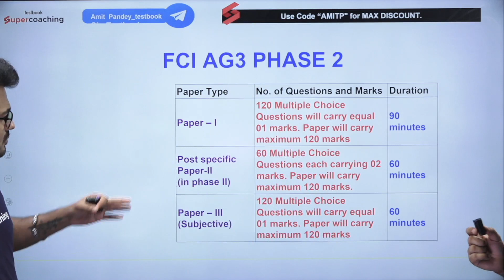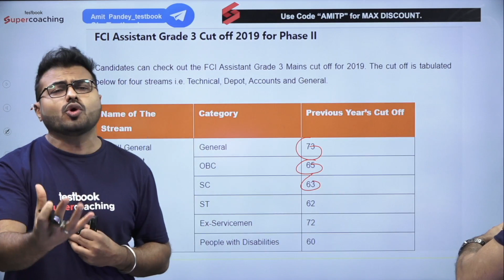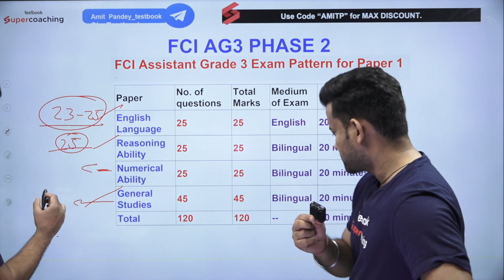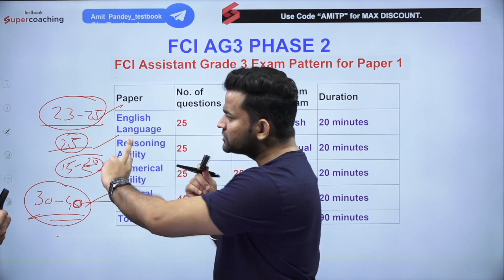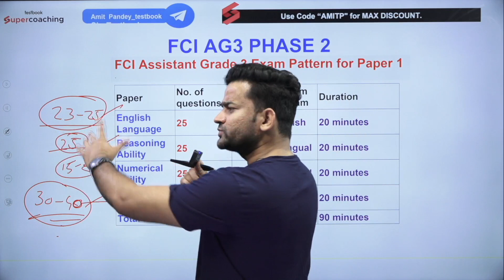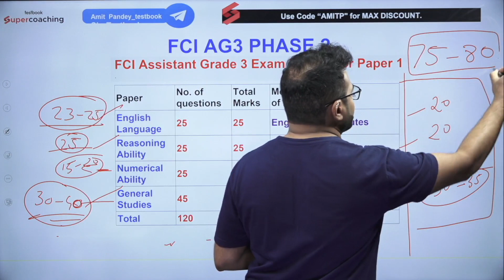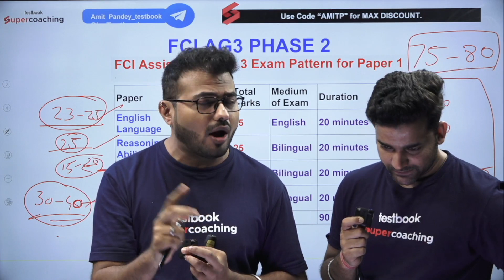FCI AG 3 Mains Cutoff 2023 | FCI AG3 Mains Expected Cutoff 2023 | FCI AG3 Phase 2 Expected Cutoff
1. 15+ Courses by Super Teachers
2. 1500+ live classes by Experts
3. Dedicated doubt clearing sessions.
4. Take the advantage of real-time interaction with India’s best teachers
5. 250+ study notes for all subjects
6. 1000+ Full Mock Tests